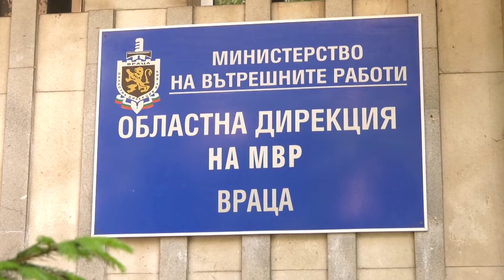RМ TV: Момиче от Враца, жертва на тормоз в социална мрежа